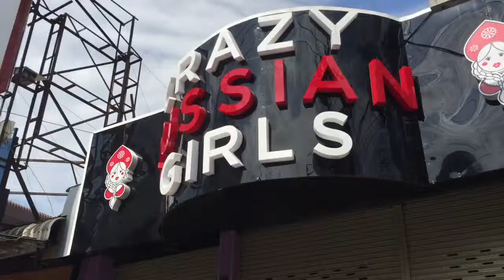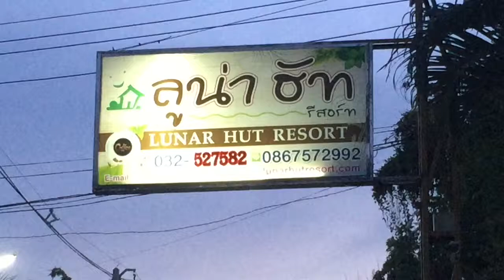Part 239 - Pattaya and the ferry to Hua Hin, Thailand - World Cycle Tour 2018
Friday 30th November.

Pattaya and the Ferry to Hua Hin, Thailand.

We spent the past two days in Pattaya that is the biggest red light town we have been to on this trip.
We came to Pattaya to see if it possible to take a ferry to Hua Hin. At first we were not sure if it would be possible because officially they only allow folding bikes. We turned up at the ticket office yesterday and luckily they agreed to take the bikes plus all our luggage. That was perfect because by taking the ferry we avoid having to cycle through Bangkok. This was a great tip we got after speaking to an America man at breakfast a few days ago.
From here we will head south following the coast and the Gulf of Thailand.